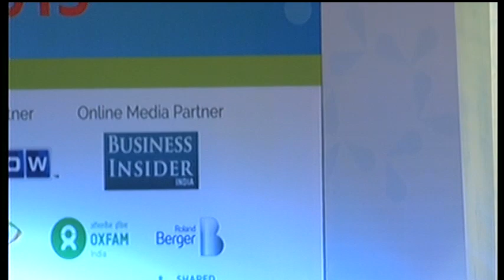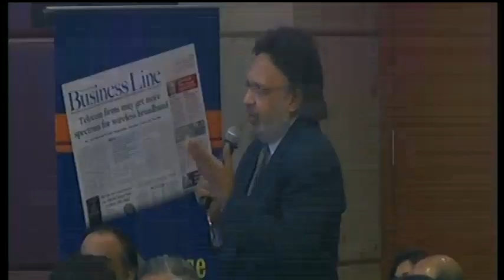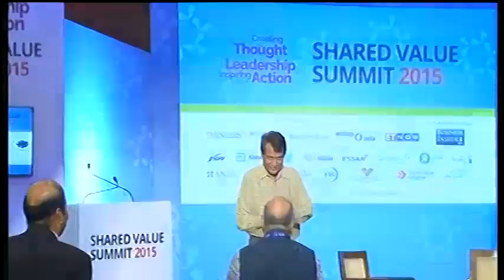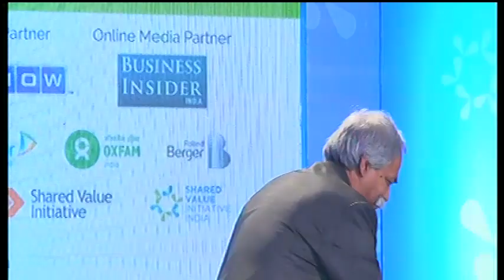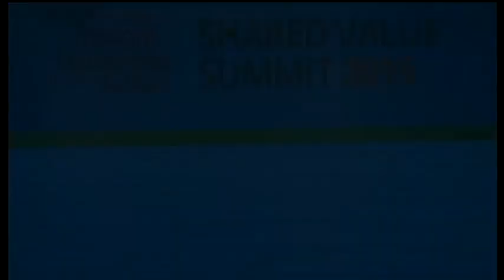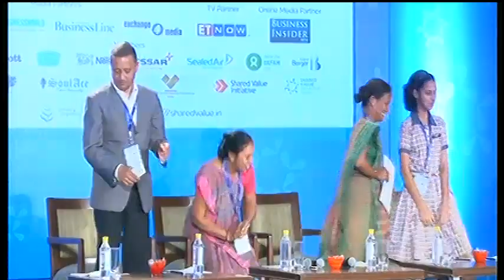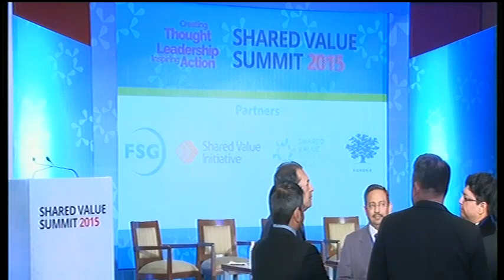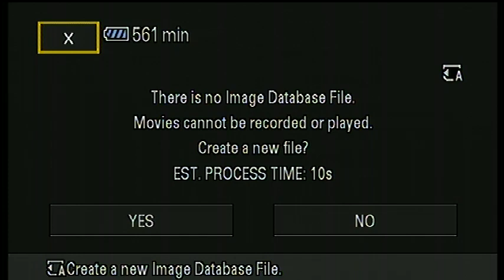Shared Value Summit 2015